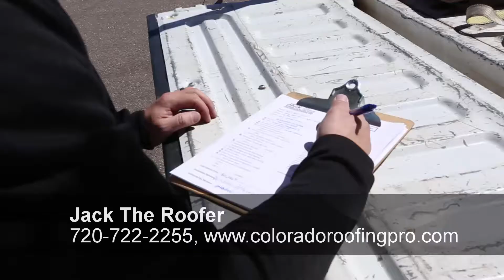Jack The Roofer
Video shot and edited by Nate Purcell